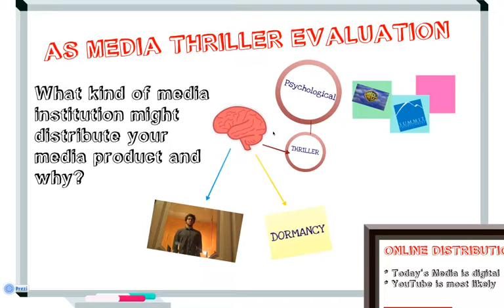AS Media Thriller Evaluation Question 3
This is my question 3 answer for my Thriller Evaluation for my Film Dormancy